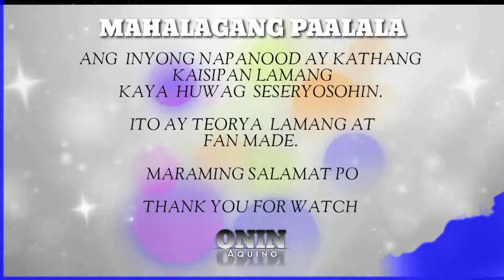Eto Ang Anak Natin | Reaction Video and Review Fanmade-StoryTelling | Onin-Story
'MULING PAALALA'